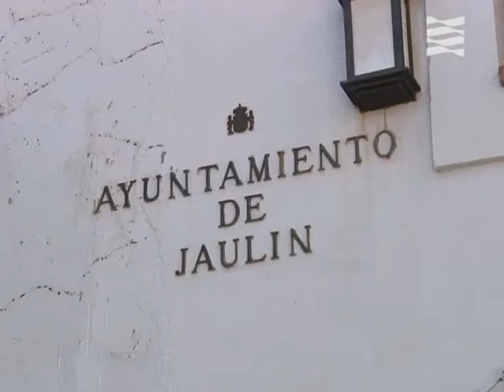Marcelino Iglesias participa en la presentación del nuevo aerogenerador de Gamesa en Jaulín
El presidente de Aragón, Marcelino Iglesias, acompañado por el vicepresidente, José Ángel Biel, y por el consejero de Industria, Comercio y Turismo, Arturo Aliaga, preside la presentación del primer prototipo de la plataforma Gamesa G10x4,5 MW en las instalaciones del parque eólico de I+D Cabezo Negro, situado en el municipio zaragozano de Jaulín